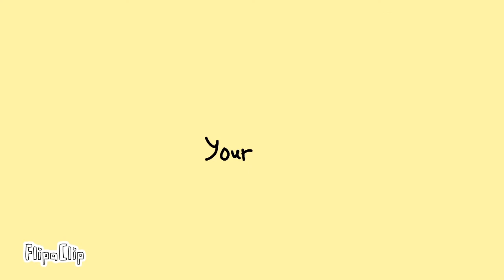baku baku nya nya meme fakecollabwithemilymagical 👍